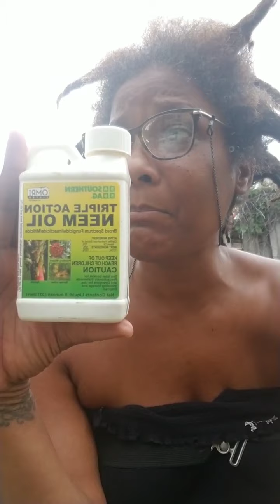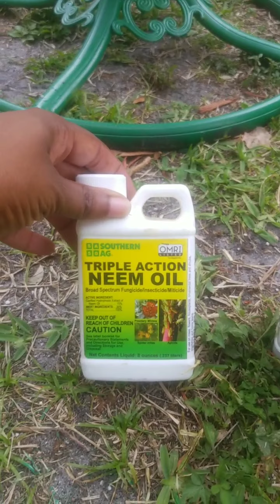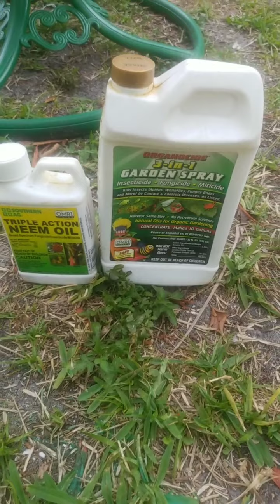How I combat bugs in the garden.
keep bugs away from your vegetables